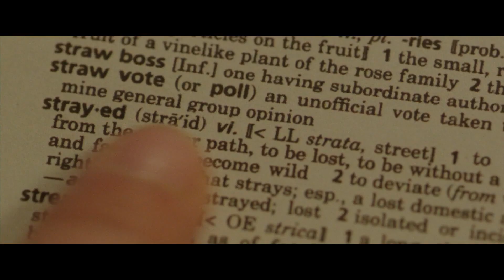El Condor Pasa If I Could (Wild - Movie trailer)